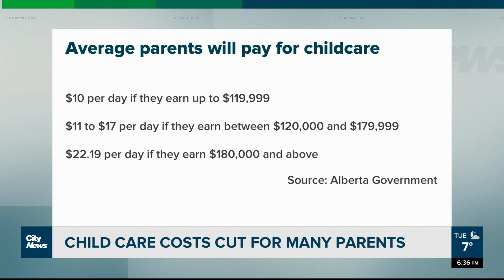New childcare funding means a big break for many Albertan parents but leaves some private day home p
Parents of young children are seeing child care costs cut in half, if not more, but while the new federal provincial childcare funding agreement is a boon to most parents, it’s puts the future of some unlicensed day home providers in question.